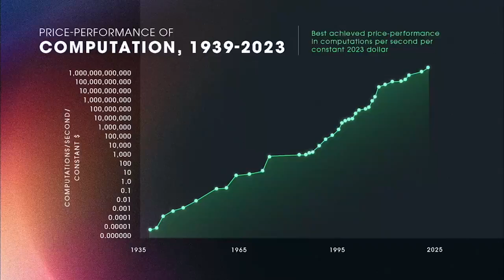Kurzweil: AI will be smarter than all humans combined by 2029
🚨 AI will probably be smarter than any single human next year. By 2029, AI is probably smarter than all humans combined. - Futurist Ray Kurzweil

"We're not quite there, but we will be there, and by 2029 it will match any person. I'm actually considered conservative. People think that will happen next year or the year after.

I actually said that in 1999. I said we would match any person by 2029."

AGI (artificial general intelligence) is near. UBI is needed. Dividends from AI are how we ensure we achieve the true promise of technology — to create higher standards of living for all.